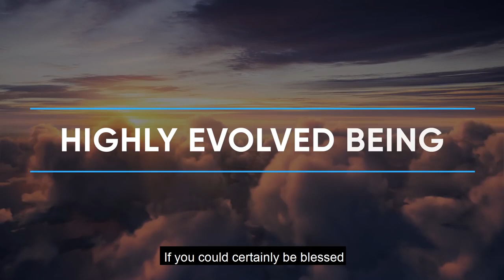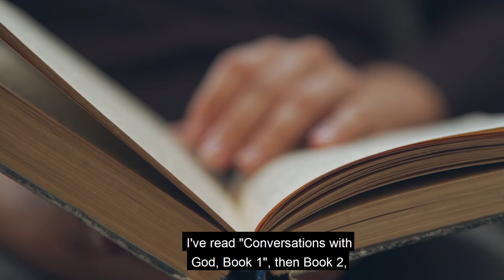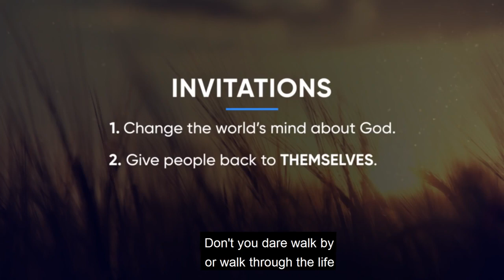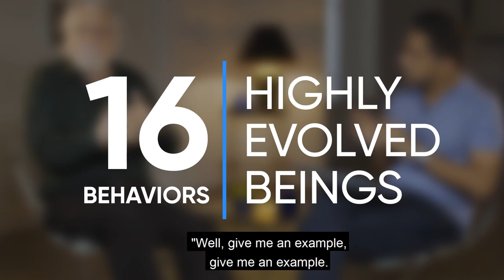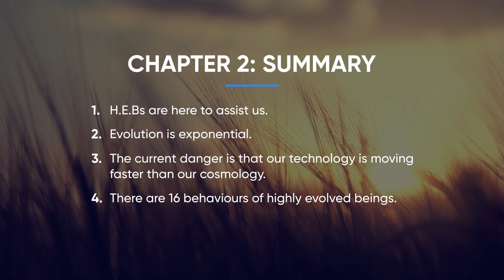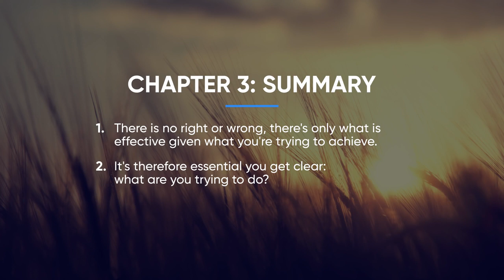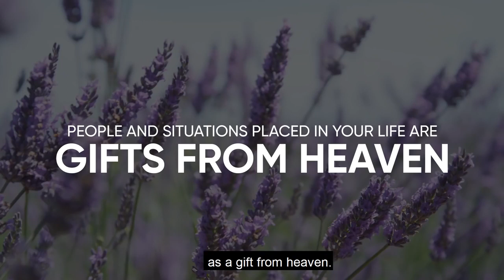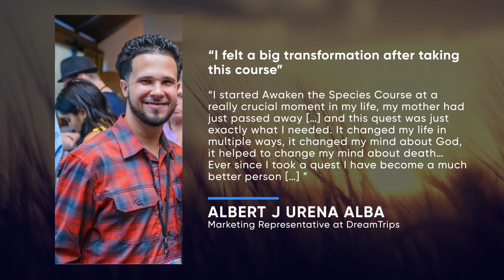Mindvalley Masterclass - The Path Towards Self Awakening with Neale Donald Walsch.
mindvalley
Education
Personal Growth
ted talk
neale donald walsch
evolution
spirituality
Who Am I
Life Purpose
Life Questions
Spiritual ideas
awareness
grow and evolve
human evolution
the universe
conversations with god
What is my purpose
Change maker
Paradigm shift
tedx talk
tedx
religion
god
motivation
video advice
self improvement motivation
self improvement journey
motivation for success 2021
ted talk filter